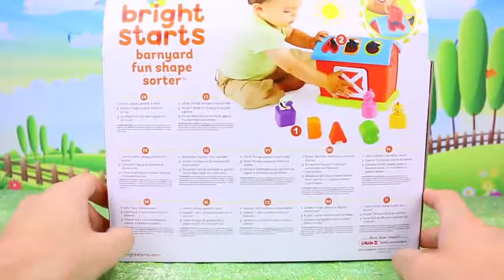Paw Patrol 2018 | Teenage Mutant Ninja Turtles at the Barnyard Shape Sorter | HenHen TV # 285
Paw Patrol Full Episodes Pups Save a Pizza Pups Save Skye Let's find out the mystery learning colors and shapes! with Chase Paw Patrol Full Episodes New Cartoon English